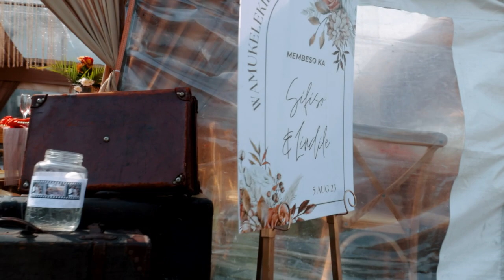UMkhehlo no Membeso ka Lindile no Sifiso (Highlights)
Shots and edited by Nobuhle Events